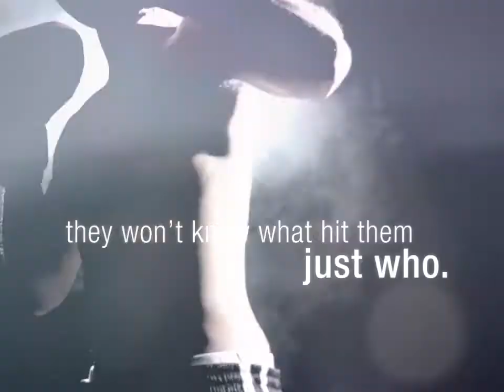Spiros Law 2011 Commercials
Client: Spiros Law
Title: "Boxer" & "Poker"
Director/Editor: Luke Boyce
Director of Photography: Scott Regan
Producer: Brett Hays
Year: 2011

About the Film and Video Production Company:
Shatterglass Studios is a full service video production company and film production studio dedicated to producing high-quality, high-impact new media. Based in Champaign-Urbana, Illinois, Shatterglass Studios is a creative agency of young filmmakers who pride themselves on understanding the intricacies of influential and meaningful new media, video production and film. We create television commercials, corporate branding videos, industrial videos, promotional videos and films.

You can see this video and find others we have done